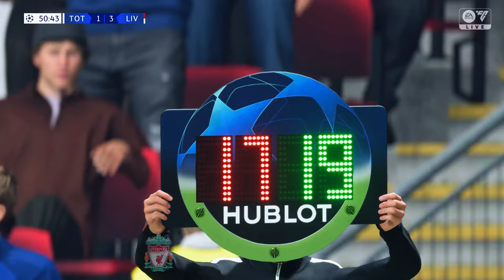I Played the 2019 Champions League Final.. but in FC24 | Spurs vs Liverpool | UCL Final #7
EASPORTS FC 24 [] UCL Finals Series
This mini series is about the champions league finals from 10 years ago till date.. leading up to the 2024 UCL Final at Wembley Stadium.